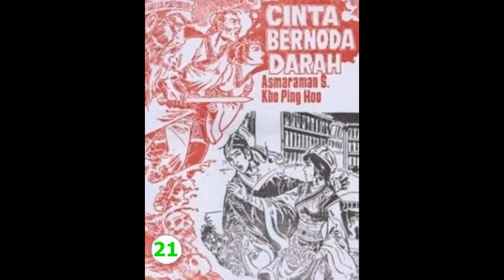Seri Cerita Silat CINTA BERNODA D*RAH JILID 21